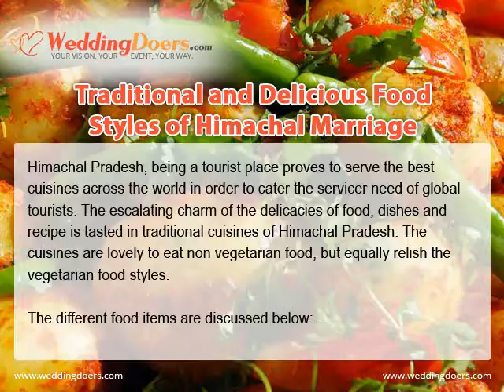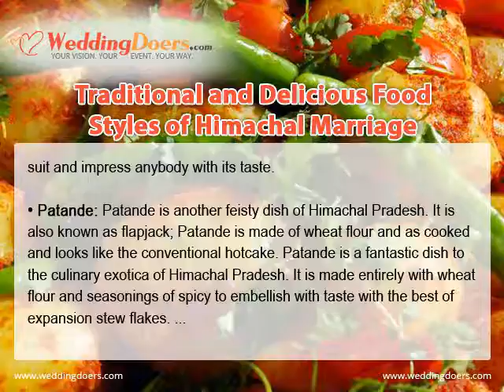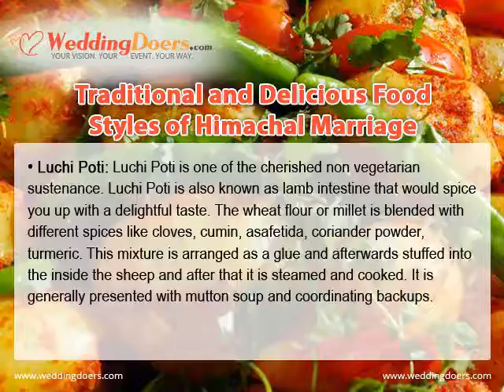Traditional and delicious Food Styles Of Himachal Marriage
Himachal Pradesh is one of the tourist places because of its beauty and so are its delicious dishes, or food styles. One may easily be able to fall love with the delightful dishes and food styles of various dishes discusse